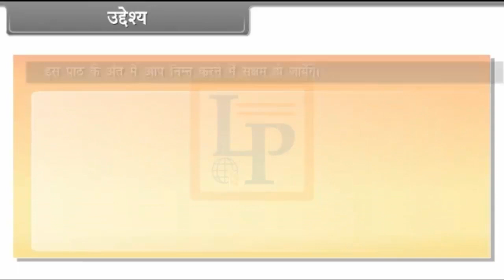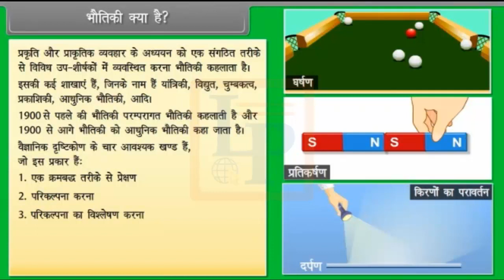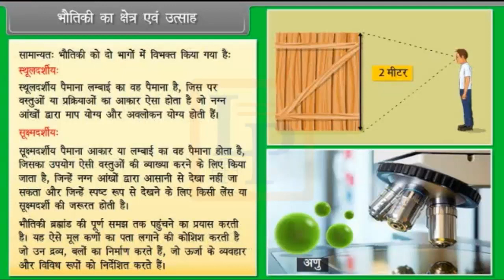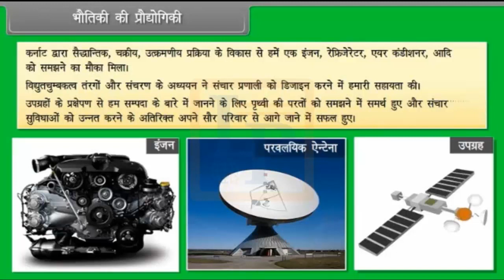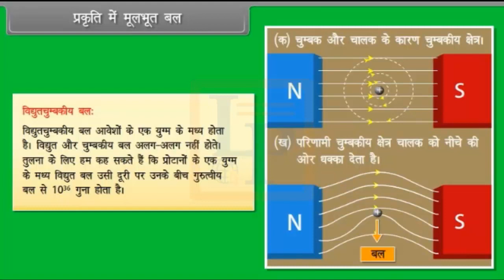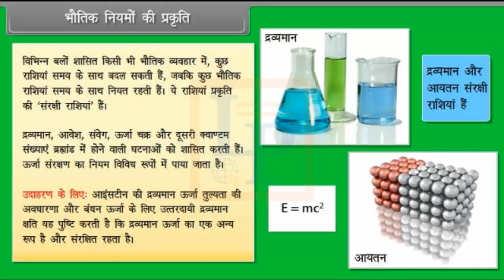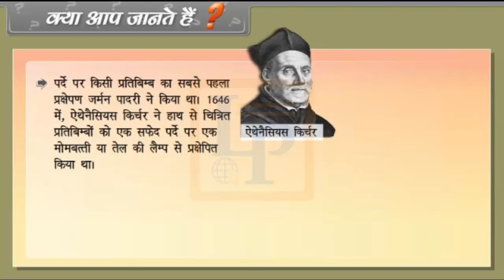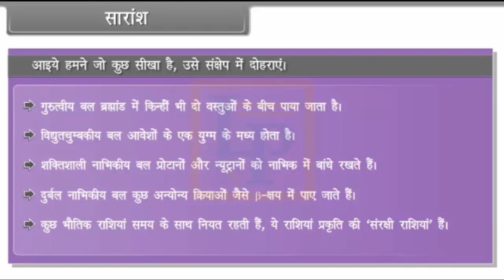Physical world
Hello Friends,